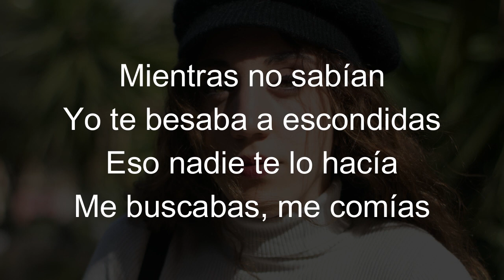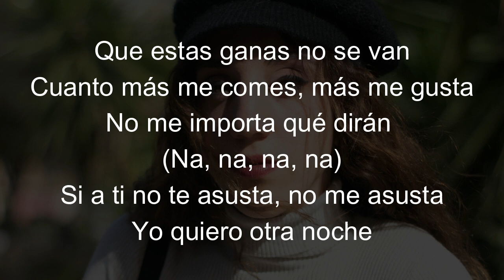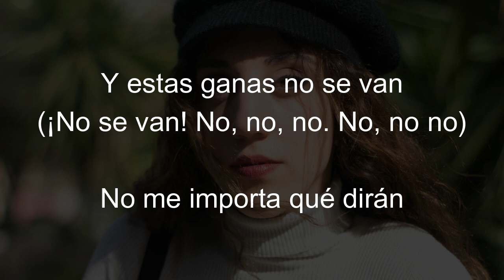Aitana - Los ángeles (Letra / Cover by Estel)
Seguimos dando el toque personal!